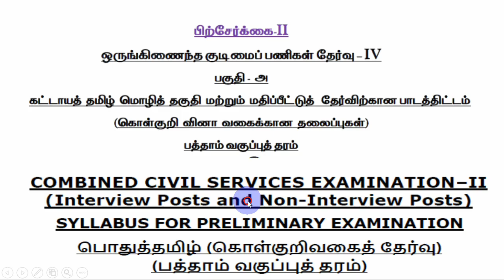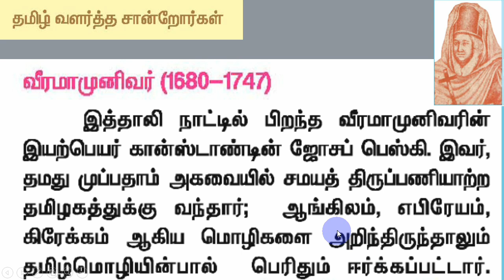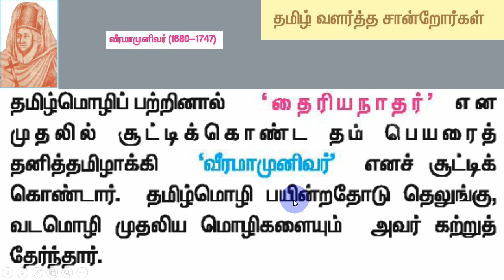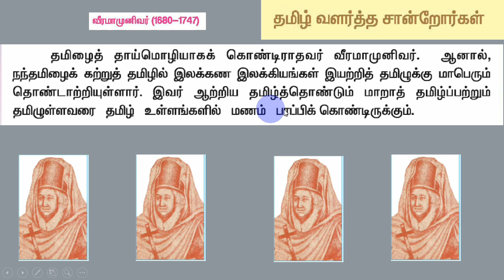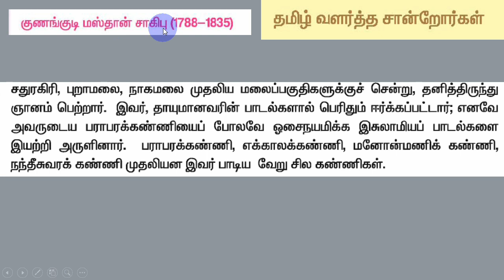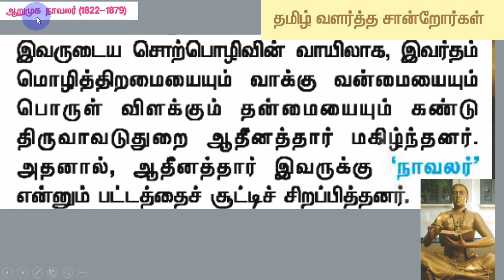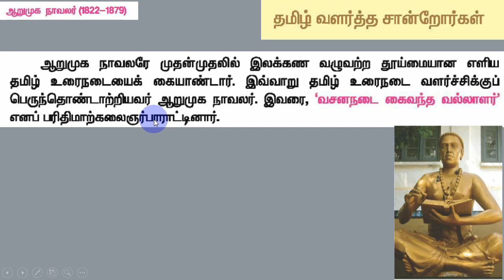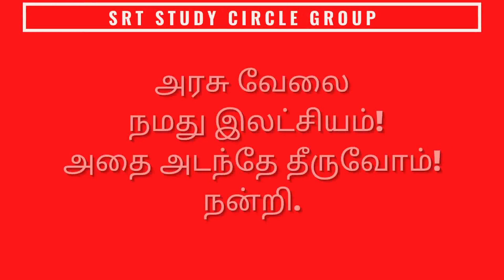36 TNPSC Group II IV வீரமா முனிவர் தமிழ் SRT STUDY CIRCLE GROUP தமிழ் TAMIL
தமிழ் வளர்த்த சான்றோர் 36 TNPSC Group II IV வீரமா முனிவர் தமிழ் SRT STUDY CIRCLE GROUP தமிழ் TAMIL
ஆறுமுக நாவலர் குன்னங்குடி மஷ்தான் சாகிபு
Part-A
கட்டாயத் தமிழ் மொழித் தகுதி மற்றும்
மதிப்பீட்டுத் தேர்வு
(100 Questions/150 Marks)
Part-B
General Studies (75 Questions)
Aptitude and Mental Ability Test
(25 Questions)

Preliminary Examination
(Objective Type)
General Tamil (S.S.L.C. Standard)
(100 questions)
General Studies (Degree Standard)
(75 questions)
(S.S.L.C. Standard)
(25 questions)
தமிழ்

6th std tamil tamilnadu state board old book and new 2022 government book
7th std tamil tamilnadu state board old book and new 2022 government book
பொதுத் தமிழ்
8th std tamil tamilnadu state board old book and new 2022 government book

POTHUTH TAMIL
KATTAYATH TAMIL
பகுதி ஆ
 இலக்கியம்